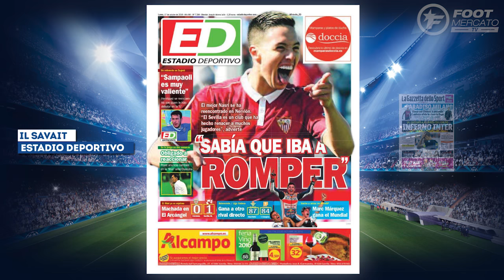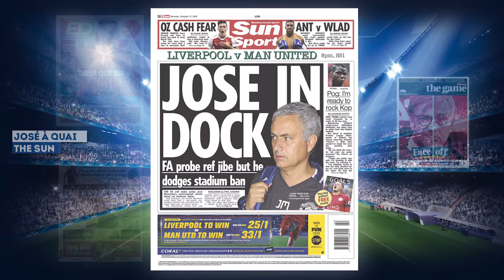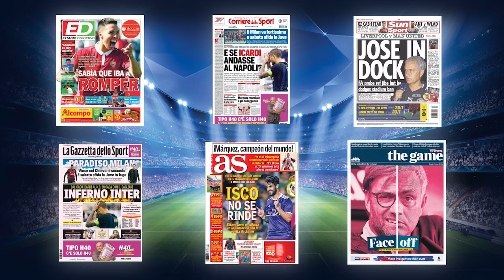Enquête ouverte contre José Mourinho en Premier League | Revue de presse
José Mourinho risque la suspension, le dilemme de Zidane au Real Madrid ou encore la crise à l’Inter, retrouvez dans votre revue de presse Foot Mercato les dernières informations de la presse sportive européenne.